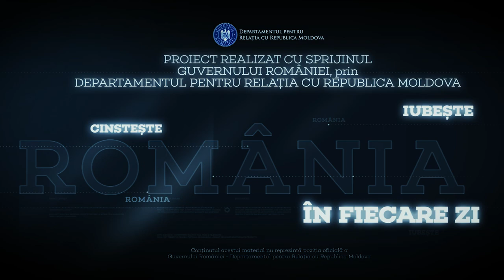8 mai 1924 - S-a născut Petru Dumitriu, scriitor.